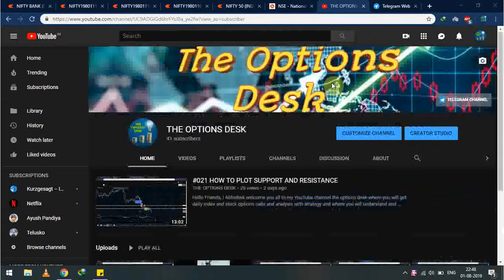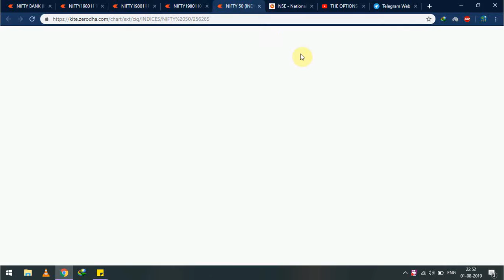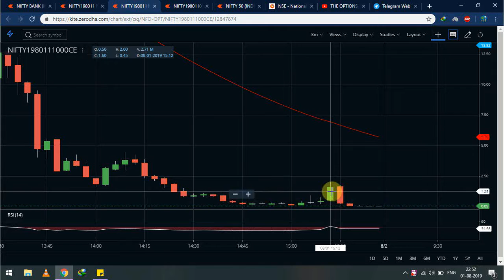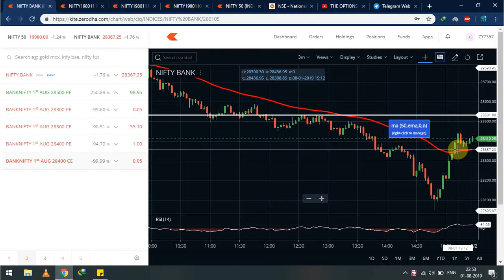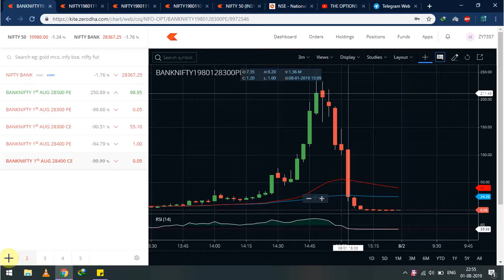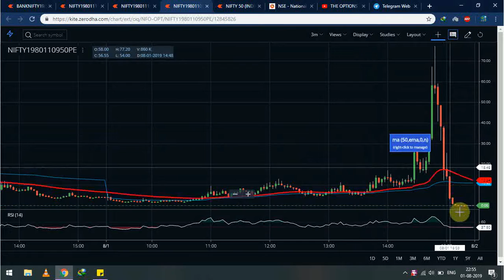#025 EXPIRY VIEW AND ANALYSIS (What happens to Options in Expiry)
Hello Friends, this is Abhishek from Options Desk, presenting you the analysis on th expiry day of options as what happens to the call and put options on expiry why some options become zero and why other options retain their prices, and what happens to the calls and puts when an index closes at a certain price.

You can also join our telegram channel from the below mentioned link